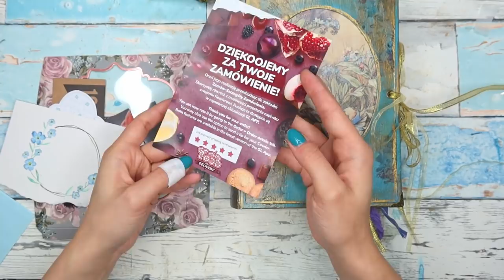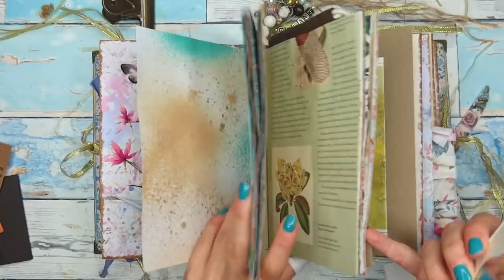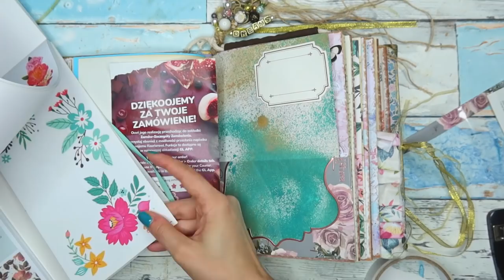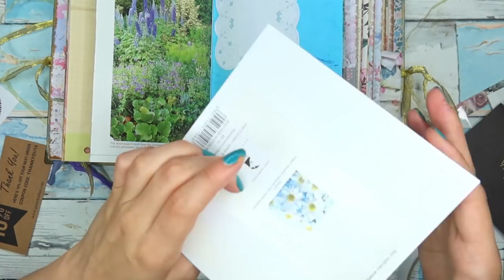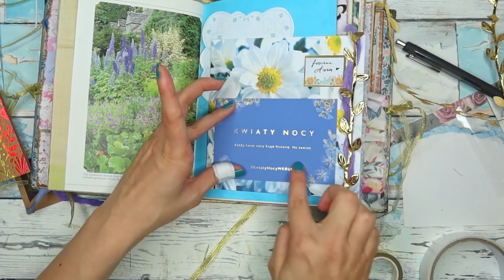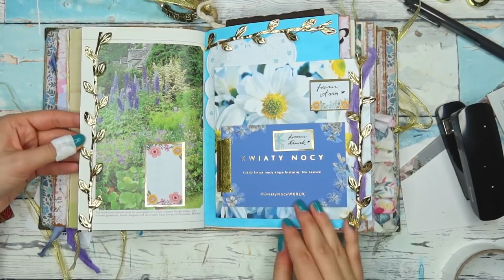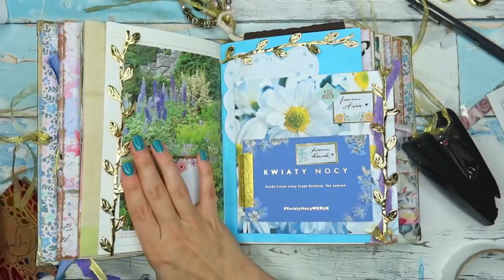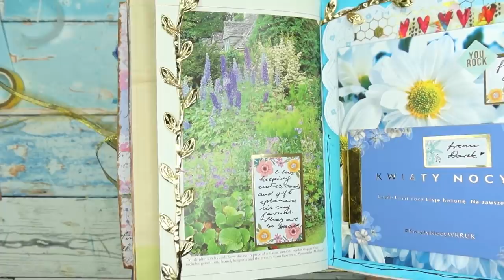How to Use INTERACTIVE ELEMENTS AND TIP-INS in Your Journal | Junk Journal With Me #14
Let's start the new week with a fun, relaxing junk journal with me process! I hope you will take out your own journals or projects you are working on and get creative with me, or simply enjoy watching me stick things into my journal :)

And if you are looking for more inspiration for using your own junk journals, here is some more videos for you :)

Have a wonderful week and I will speak to you very soon!
Martyna

If you would like to learn how to make a junk journal yourself, I've got you covered!

📔 You can learn how to make a soft cover junk journal for beginners in my easy-to-follow, step-by-step series right

📔 Or would you rather make a hard cover journal with a fabric cover? Here's the video for you

📔 If would like to learn how I paint and distress my covers, then this video will be perfect

📝 If you are looking for some more ideas on how to actually use a junk journal, check out my 'Junk Journal with Me' series!

Teal and Tattered
Kobierzyńska 93
30-953 Kraków
Poland